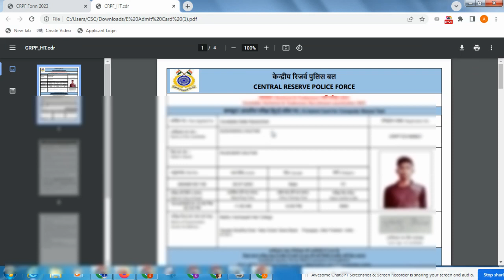crpf admit card 2023 CRPF एडमिट कार्ड डाउनलोड how to download crpf admit card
crpf tradesman admit card 2023
how to download crpf tradesman admit card 2023
crpf tradesman admit card 2023 kaise download kare
crpf tradesman admit card download
crpf admit card 2023 kaise download kare
crpf admit card
crpf tradesman admit card download 2023
crpf admit card download
how to download crpf admit card 2023
how to download crpf tradesman admit card
crpf tradesman admit card download kaise karen
crpf tradesman 2023
crpf tradesman exam analysis today
crpf answer key
crpf exam analysis
crpf exam analysis today
crpf tradesman today paper analysis
crpf,crpf gs,crpf hindi
crpf technical hindi class
answer key crpf exam
crpf exam answer key
crpf tradesman hindi classes
gs for crpf tradesman
gs for crpf technical
crpf tradesman exam answer key
crpf tradesman hindi questions
crpf latest news today
crpf technical gs class
crpf exam history class
crpf new bharti update
crpf new update,crpf
crpf tradesman exam date 2023
crpf exam new update
crpf tradesman ki new bharti
crpf new bharti 2023
crpf tradesman new bharti 2023
crpf tradesman new update
crpf admit card new update
crpf tradesman new update 2023
crpf tradesman new update today
crpf tradesman
crpf admit card 2023
crpf constable tradesman new bharti